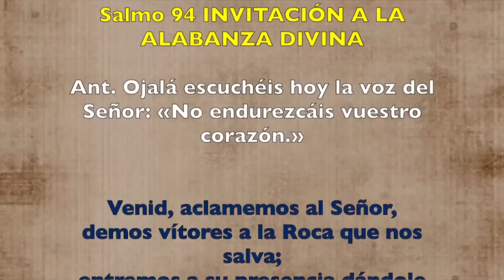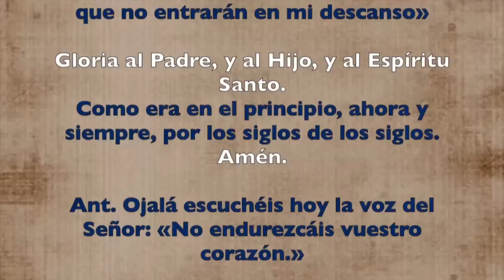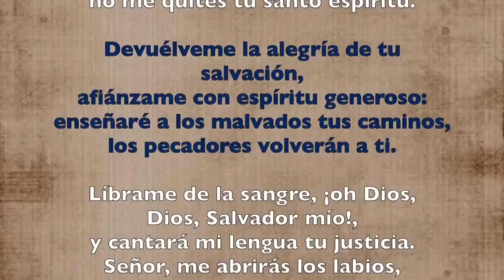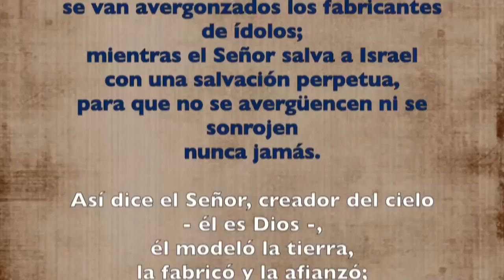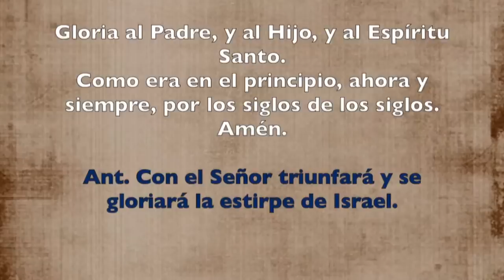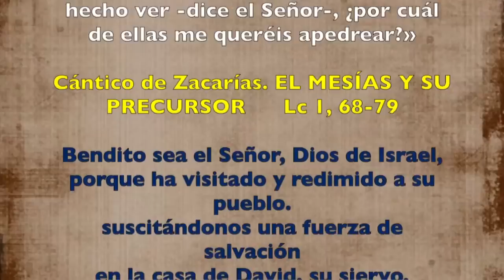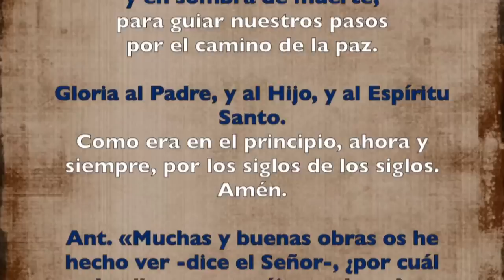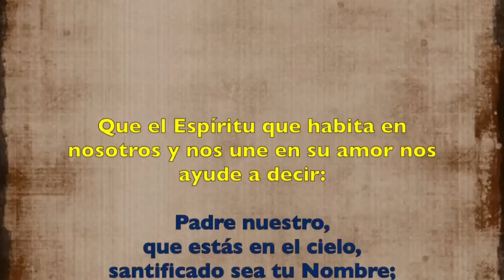Oración de la mañana (Laudes) VIERNES 12 DE ABRIL 2019 | Padre Sam